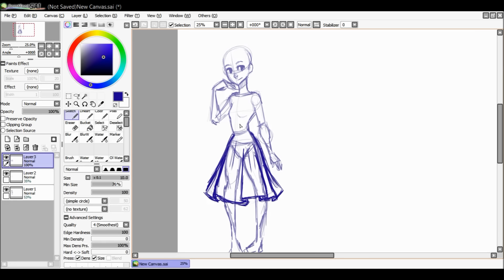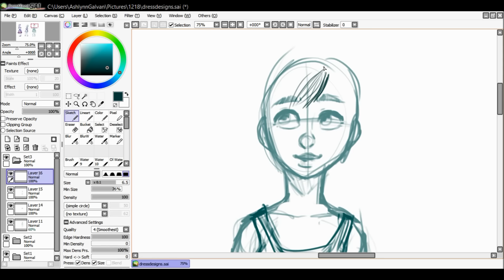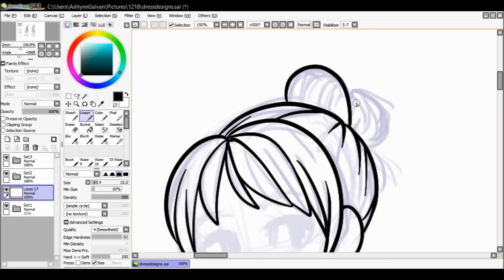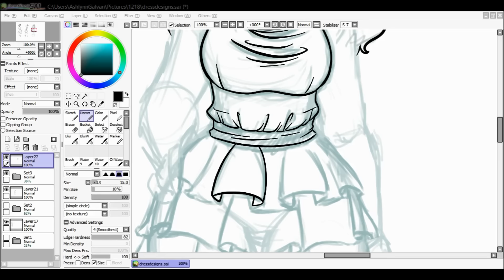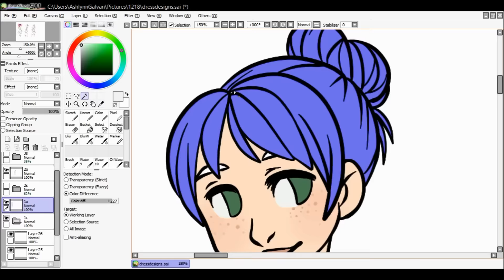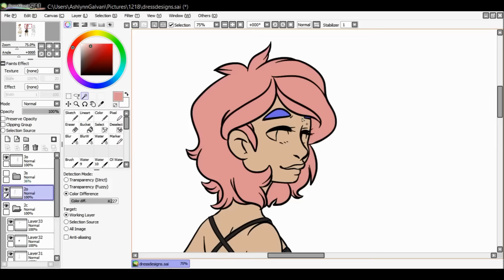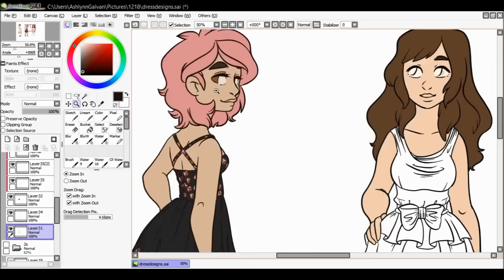Dress Practice/Designs Speedpaint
This is just a quick practice for drawing clothing, and some quick designs... I sew as well, so maybe future designs for me to sew(although the middle dress I've already made ).